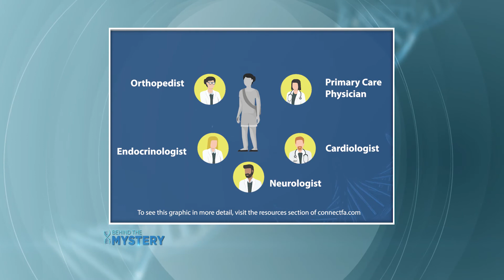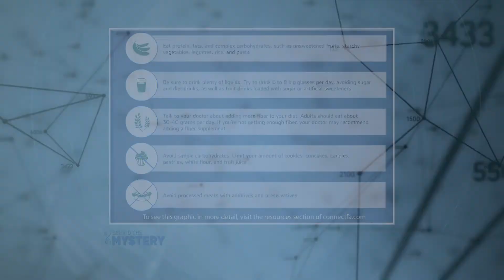Living with Friedreich's ataxia (FA)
Friedreich’s Ataxia (FA) is a progressive and debilitating neurological disorder. FA is the most common inherited ataxia and is caused by a mutation on both copies of the FXN gene which makes frataxin protein, which is needed for proper function of the brain, nervous system, and heart.

While the early symptoms are generic: clumsiness, unexplained stumbles and falls, and not running as fast as others, it's when symptoms persist that an exam with a pediatric neurologist is recommended.

Friedreich Ataxia Repeat Expansion Analysis Test detects the GAA triplet repeats in the FXN gene that is characteristic of FA. With neurological problems that are expected to be progressive, early diagnosis, especially an early genetic diagnosis, you can begin to set out a health maintenance plan. We'll sit down with neurologist Dr. Susan Perlman of UCLA Medical Center and her patient Frankie Perazzola, whose diagnosis changed the course of her life.